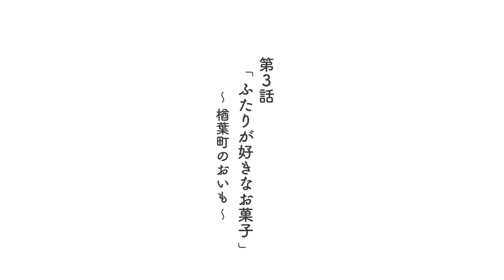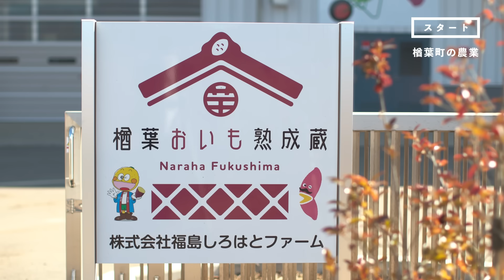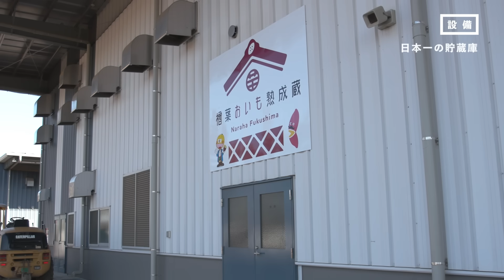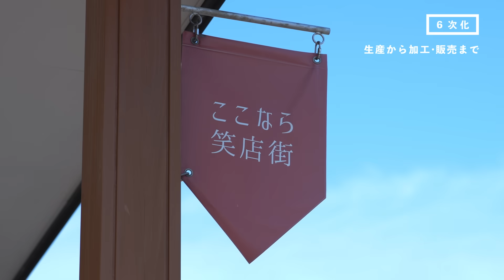ふくはまアグリ物語「ふくしま・浜通りで新しい農業！」 第３話「ふたりが好きなお菓子」楢葉町のおいも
〇東日本大震災と福島第一原発事故の影響が大きい浜通り地域等（※）では、農業者の高齢化や後継者不足などによる担い手の不足が大きな課題となっています。

〇ふくはまアグリ物語「ふくしま・浜通りで新しい農業！」では、企業の農業参入促進に向けて地域の営農状況や参入事例、インフラ整備の状況などについて、ご紹介していきます。

〇３部構成の第３話では、株式会社福島しろはとファームについてご紹介します。

◆株式会社福島しろはとファーム
２０１7年に（株）白ハトファームが楢葉町に参入し、２０１９年に設立。
約４０ｈａ規模でさつまいもを生産。楢葉町ではさつまいもを振興品目に位置づけ、２０２１年にさつまいもの大型貯蔵施設を整備。今後、さらに産地拡大が見込まれる。
インタビュー：長井　翔太郎さん

※浜通り地域等１５市町村
イノベーション・コースト構想を推進する地域（いわき市、相馬市、田村市、南相馬市、川俣町、広野町、楢葉町、富岡町、川内村、大熊町、双葉町、浪江町、葛尾村、新地町、飯舘村）

‹福島イノベーション・コースト構想›
東日本大震災及び原子力災害によって失われた浜通り地域等の産業を回復するため、当該地域の新たな産業基盤の構築を目指す国家プロジェクト。廃炉、ロボット、エネルギー、農林水産等の分野におけるプロジェクトの具体化を進めるとともに、産業集積や人材育成、交流人口の拡大に取り組んでいます。